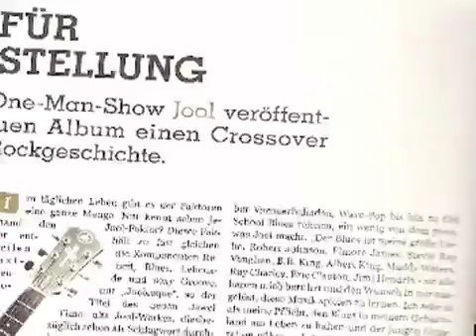SHOWREEL GUITAR 01